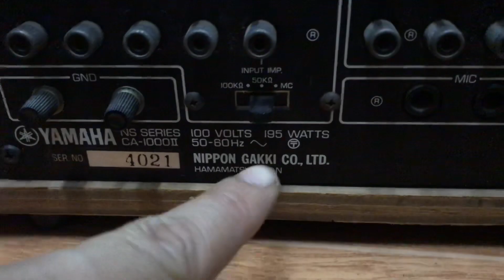Amply yamaha ca 1000ii hàng mới về giá . Đã bán. lh 0966594581